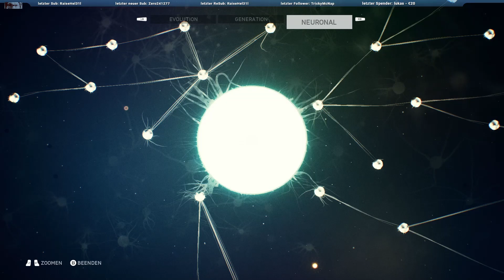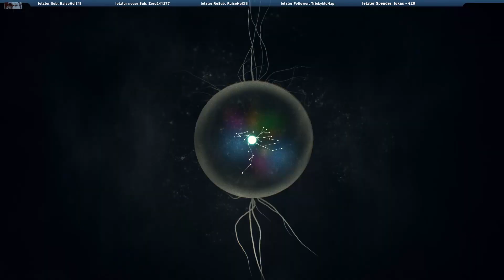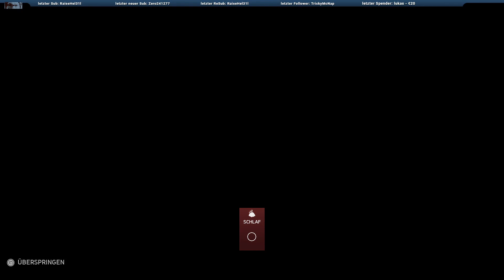ANCESTORS eine neue Affenbande S02 E009 [GER]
Nachdem ich nun das Skillsystem verstanden habe, beginne ich von vorne.
Ergo eine neue Affenbande erblickt das Licht der Welt.

Eine absolut neue und herausfordernde Art ein Survival Spiel anzugehen.
Wer sich trotzdem darauf einlässt, viel experimentiert und forscht, wird mit einem wirklich schönen Spiel belohnt.
Ein gewisse Frustrationstoleranz sollte man dennoch mitbringen.
Alles in allem empfinde ich Acestors als einen frischen Wind im Survival Genre.
In diesem Sinn wünsche ich euch viel Spaß bei
ANCESTORS.

Euer John

Epic Store Beschreibung:

Begib dich auf die unglaubliche Odyssee der menschlichen Evolution und beginne deine Reise vor 10 Millionen Jahren in diesem neuen Abenteuer vom Macher von Assassin’s Creed.
ERKUNDE das neogene Afrika in der Morgenröte der Menschheit. Eine atemberaubende Welt voller Gefahren.
ERWEITERE dein Territorium, indem du deine Furcht überwindest, neue Gebiete erkundest, deinen Stamm vergrößerst und darin deine Stärke findest.
ENTWICKLE dich über Generationen fort und entscheide, welche Fähigkeiten du erlernen willst. Entscheide welches Wissen du an zukünftige Generationen weitergibst und mache jede Spielerreise einzigartig.